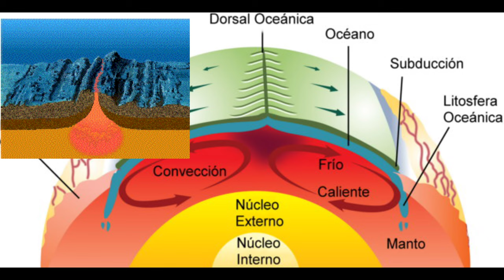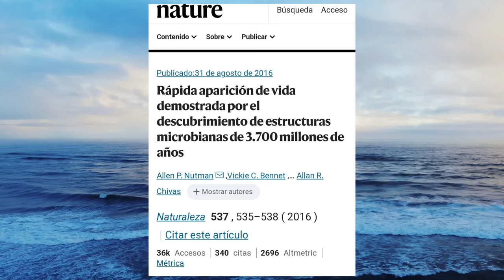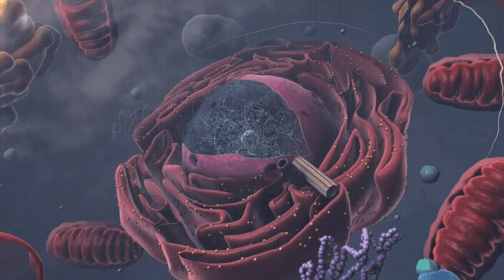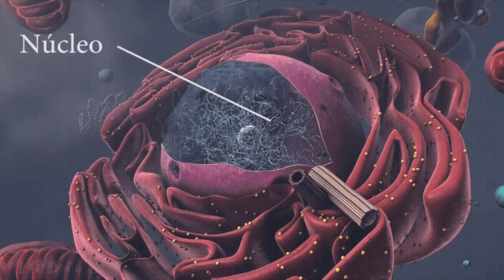🌺La HISTORIA DE LA VIDA en 8 minutos! 🕚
🕚Te cuento 4600 millones de años, como si ocurriera en un año... y en 8 minutos! 💕